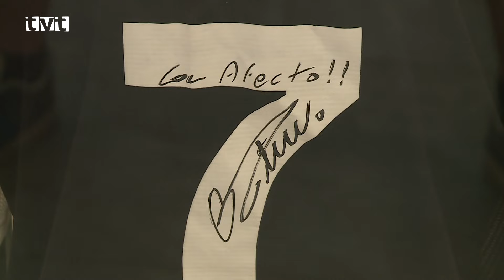Hlavné správy TVT 24.6.2024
Peška life cup 2024
Triky, skoky, otáčky. Námestie v centre mesta bolo plné adrenalínu, zábavy no najmä skejtbordingu
Námestie v centre mesta Martin sa premenilo na veľký skatepark. V piatok (21. júna 2024) na medzinárodný deň skejtbordingu odštartovalo podujatie Peška life cup. Už po siedmy raz ponúklo priaznivcom adrenalínového športu vyskúšať si triky, otáčky či skoky priamo na pešej zóne za účasti divákov či okoloidúcich.

Spoznali sme významné osobnosti kúpeľného mesta
Počas Dní Turčianskych Teplíc boli odovzdané Ceny mesta a Ceny primátora mesta. Prevzali si ich ľudia, pre ktorých je práca v prospech mesta a občanov úplne prirodzená
V sobotu (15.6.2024) sa v rámci Dní mesta Turčianske Teplice konalo aj slávnostné udeľovanie ocenení Cena mesta a Cena primátora mesta. Na základe rozhodnutia poslancov turčianskoteplického mestského zastupiteľstva  a samotného primátora mesta Igora Husa sa postupne na pódium postavilo 11 vzácnych ľudí, ktorí robia dobré meno mestu a významne pomáhajú pri jeho rozvoji v rôznych oblastiach.

V SZŠ T. Zanovita zavŕšili školský rok vydareným juniálesom
Nádherné počasie, množstvo súťaží, výborný guláš, spokojné deti i učitelia. Presne tak vyzerala  tradičná a veľmi obľúbená rozlúčka so školou
Minulý utorok (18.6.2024) využili nádherné slnečné počasie všetci, ktorí patria do veľkej rodiny SZŠ Tomáša Zanovita a usporiadali  tradičný juniáles. Ten je vždy dodatočnou oslavou k Medzinárodnému dňu detí a zároveň príležitosťou ako spoločne ukončiť ´ďalší  školský rok. Juniáles aj v tomto roku sprevádzalo množstvo súťaží, výborná nálada, tešiace sa deti, spokojní učitelia a čerešničkou na torte je vždy výborný guláš priamo od zriaďovateľa a jeho tímu.

MŠK Fomat Martin robí dobré meno nášmu mestu už celých 30 rokov  Maťa/Jožko
Jeho začiatky boli skromné, no ambície odvážne. A naplnili sa. Dnes je z neho klub s bohatou členskou základňou a mnohými úspechmi
Ešte v piatok 14.6., teda presne v deň začiatku ME vo futbale sa pred obchodným centrom Galéria stretli široká rodina MŠK Fomat Martin. Hlavným cieľom tohto veľkého stretnutia bolo priblížiť bohatú činnosť klubu, predstaviť jeho ciele, úspechy a ďalšie ambície. Podujatia sa okrem trénerov, funkcionárov, či malých i veľkých futbalistov zúčastnili i zakladatelia klubu, páni Pavol Chovaňák a Ivan Šenšel, ktorí dnes s radosťou sledujú ako táto veľká futbalová rodina napreduje.

Vrútky žili vodným pólom
Na letnom kúpalisku vo Vrútkach sa bolo na čo pozerať. Zavítala sem vodnopólová elita kadetov a kadetiek z celého Slovenska. Odohrali 30 kvalitných zápasov
Vodní pólisti z PVK Vrútky obsadili v 3. kole 1. Národnej ligy, ktorá sa konala počas troch dní ( 21. jún – 23. jún 2024) v konečnom poradí pekné 4. miesto. Podarilo sa im zdolať Komárno, Šamorín, Prešov, no nestačili na Nováky a Topoľčany. Športová šťastena bola naklonená domácim vodným pólistkám, ktoré po 6. kole Národnej ligy obsadili skvelé druhé miesto.

City Triathlon Eliminator – Superšprint Turčianske Teplice
Slovenský pohár v triatlone prilákal do kúpeľného mesta desiatky pretekárov z celého Slovenska
V Turčianskych Tepliciach sa v nedeľu (23. júna 2024) plávalo, bicyklovalo a bežalo. Konalo sa tu celoslovenské podujatie City Triathlon Eliminator – Superšprint. Na štartovú čiaru sa postavili desiatky pretekárov z celého Slovenska. Organizátorom a celoslovenského podujatia je Aquapark Triatlon Turčianske Teplice, ktorý vychová v Turci športové triatlonové talenty.